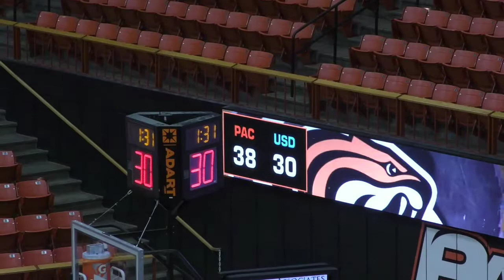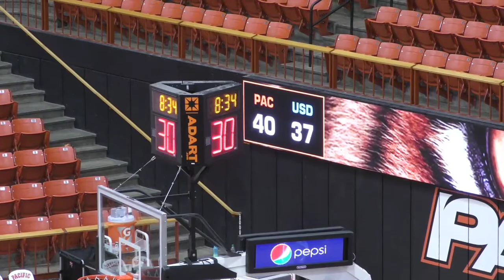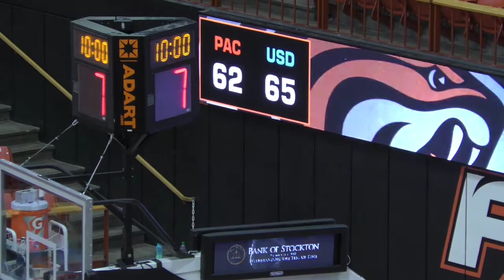University of San Diego at Pacific 2022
Sydney Hunter - 29 pts. & 14 rebs.